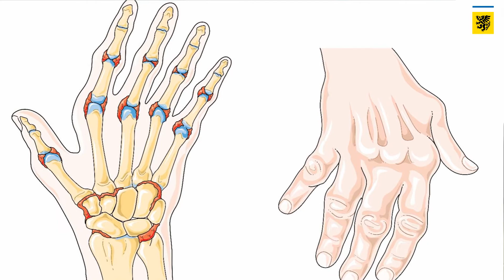Współczesna Reumatologia - Kiedy należy się zwrócić do specjalisty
Oddział Reumatologii w kościerskim szpitalu działa już od ponad 20 lat. Rocznie hospitalizowanych jest tam. ok 500 pacjentów ze schorzeniami reumatologicznymi, ze szczególnym uwzględnieniem zapalnych chorób stawów takich jak: reumatoidalne zapalenie stawów, łuszczycowe zapalenie stawów, zesztywniające zapalenie stawów kręgosłupa oraz innych układowych chorób tkanki łącznej.

O tym, kiedy należy zwrócić się o pomoc do lekarza specjalisty oraz co wskazuje na taką konieczność, w trzeciej części cyklu "O reumatologii" mówiła dr n. med. Iwona Aponowicz - lekarz kierujący Oddziałem Reumatologicznym w naszym szpitalu.